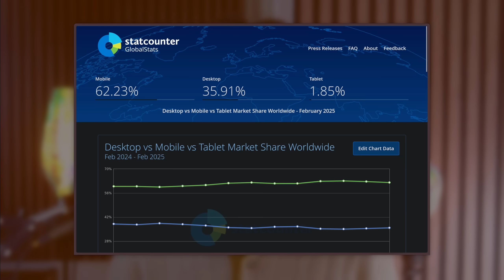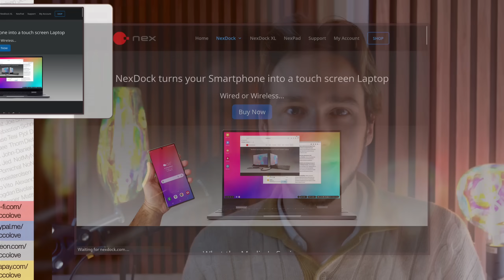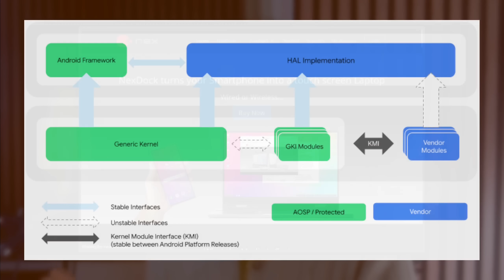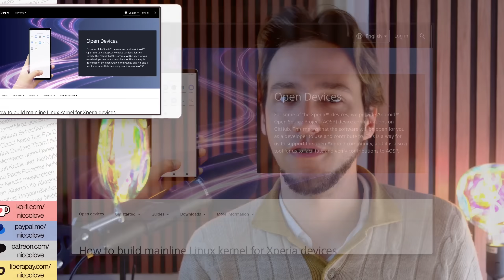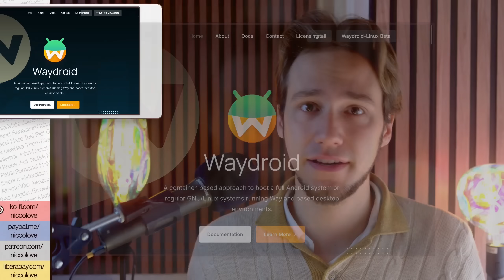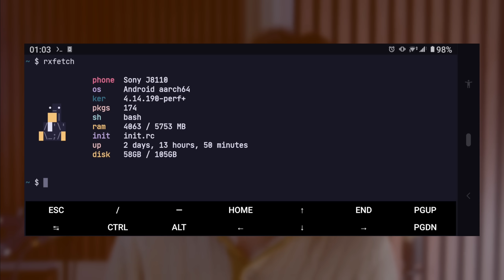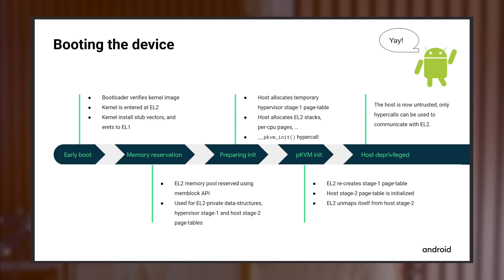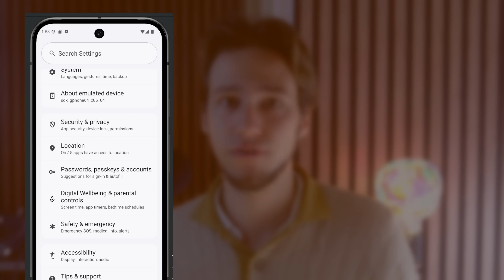Is Android your next Linux Desktop?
You can find all of these videos as written articles, plus some extra content,